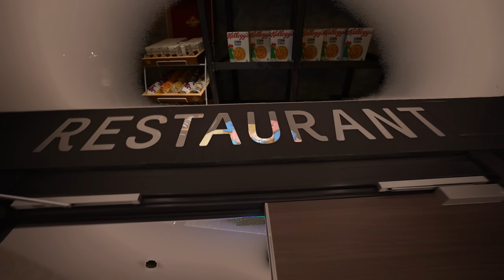OP DE HOOGSTE VERDIEPING VAN DIT HOTEL! #3396